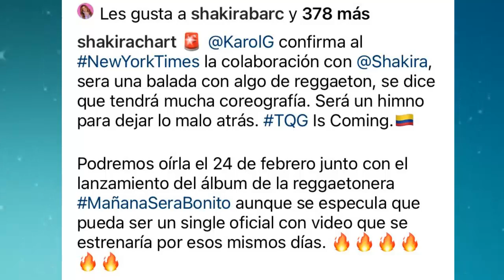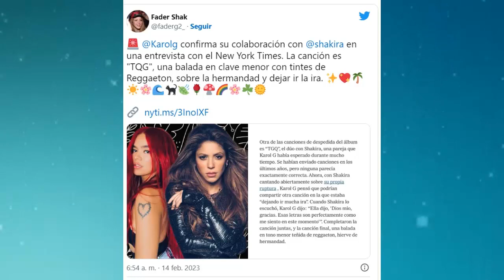BOMBAZO SHAKIRA SE PRONUNCIO Y HABLO SOBRE SU CANCIÓN CON KAROL G JUNTAS ACABARAN CON PIQUE Y CLARA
BOMBAZO SHAKIRA SE PRONUNCIO Y HABLO SOBRE SU CANCIÓN CON KAROL G JUNTAS ACABARAN CON PIQUE Y CLARA EN TQG 🔥🔥